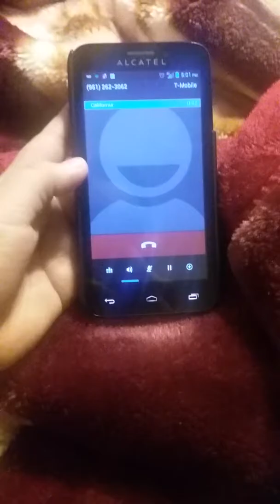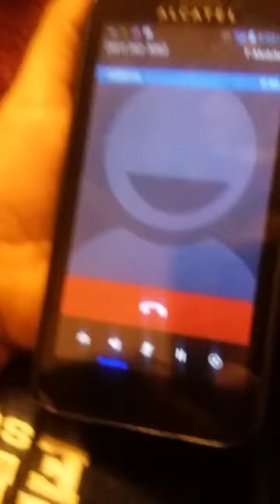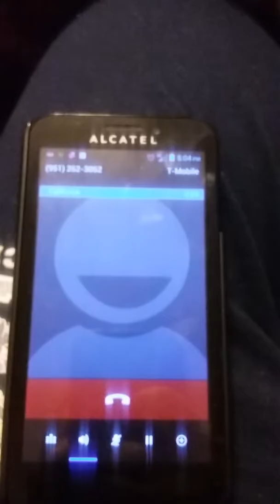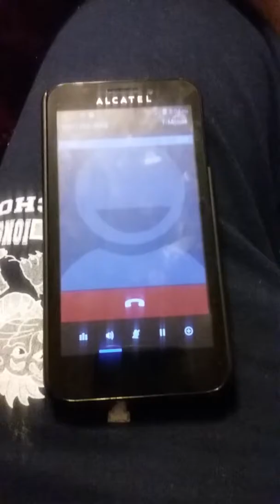Calling SANTA CLAUS (it worked)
Today I will be calling SANTA CLAUS